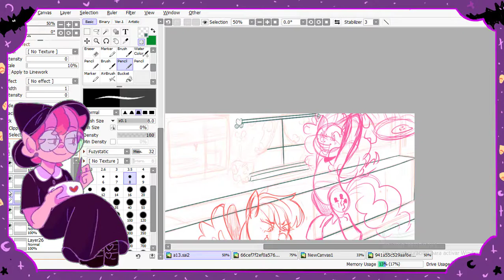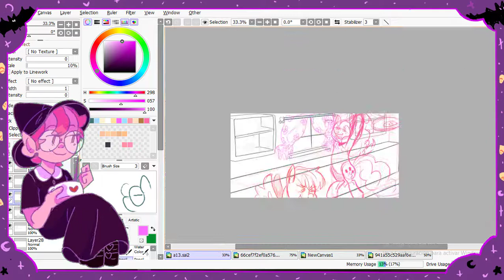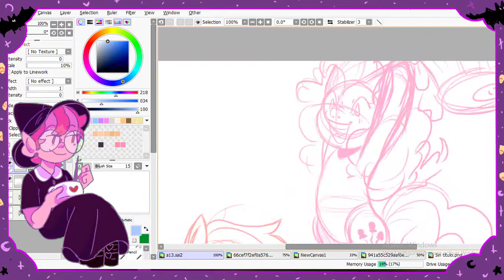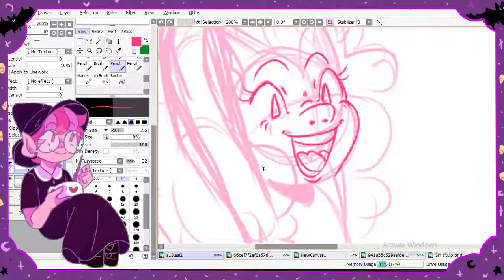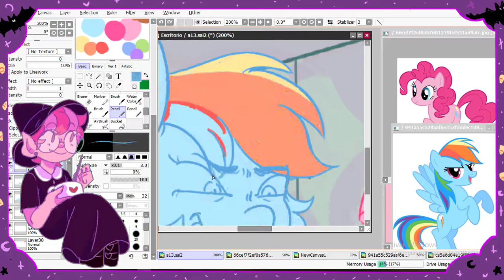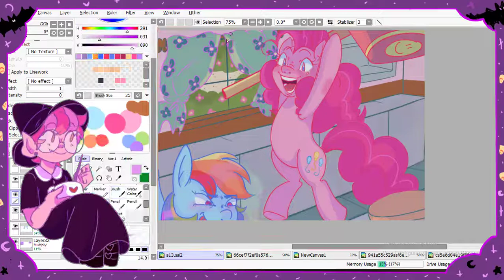☆ﾐ(o*･ω･)ﾉ SpeedPaint /Cupcakes/ ₍ᐢ..ᐢ₎🍰🥄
₍⑅ᐢ..ᐢ₎ Hellu guys ,HAPPY SPOOKY MONTH GUYS  i hope you like this video ✿✿.
✿✿Ψ( `∀)(∀´ )Ψ Music i used for this video Ψ( `∀)(∀´ )Ψ✿✿
ଘ(੭ˊ꒳​ˋ)੭* ੈ✩‧Please support the artist * ੈ✩‧♪♬♫
ᨐ ∫Ready to die by  andrew wk
ᨐ ∫Futret - Cupcakes
/ᐠ ̥  ̮  ̥ ᐟ\ฅ If you can please follow my art accounts /ᐠ ̥  ̮  ̥ ᐟ\ฅ